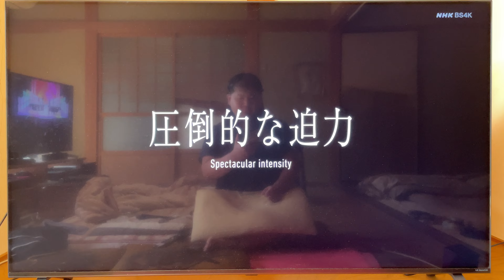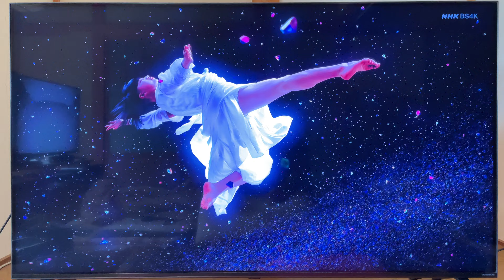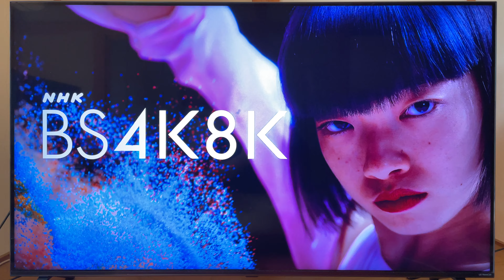8K/5.1ch NHK Super Hivision World フルバージョン